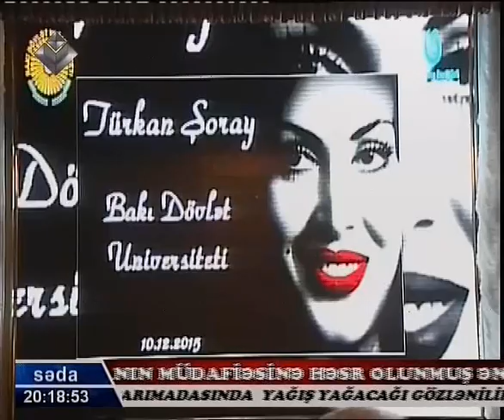BDU-da Türkan Şoray coşğusu yaşandı - 10.12.2015.